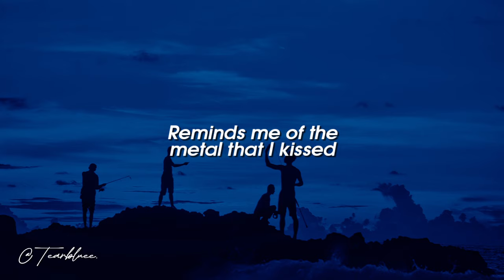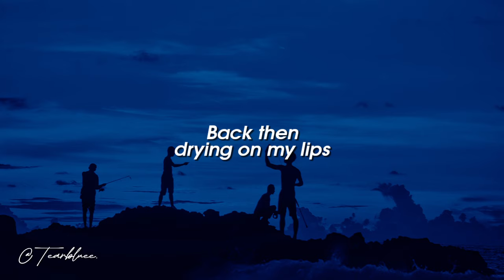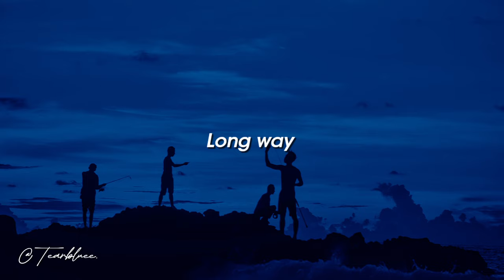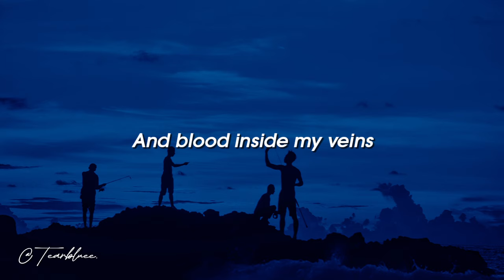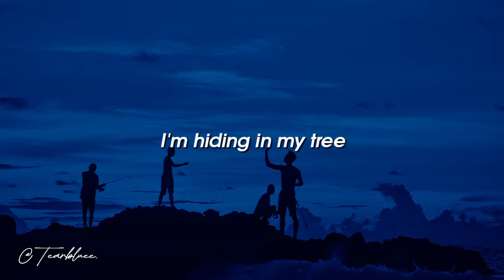The Patch - Friends (Lyrics)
🎵 The Patch - Interlude (Lyrics)
➥    / thepatchmusic  ​
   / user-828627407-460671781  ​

➥ Socials Tearbluee :
   / tearbluee24  ​

Lyrics:
long way until returning home
big smile reflected off your face
every little scar reminds me of the metal I kissed
back then
drying on my lips
did you even see two grown ups in the rear view mirror
that's me, inside
hiding in a tree
pack your bags
and turn your head back home
run as fast as your legs will go
run
run
run
run
long way until I taste again
a mixture of ice and blood inside my veins
backboard to goof'
I miss the smiling faces of my friends
I guess
I'm hiding in my tree
pack your bags and turn your head back home
run as fast as your legs will
runx8
backboard to goof'